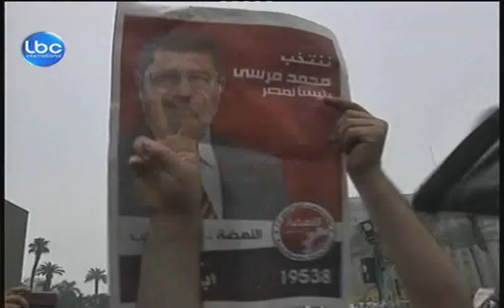Kalam Ennas - Upcoming 22,2012